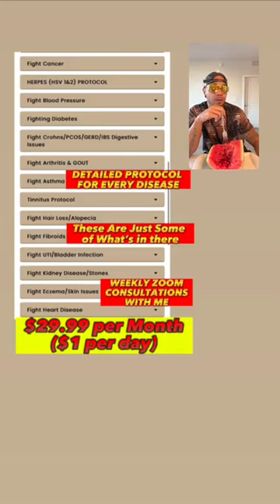Why Watermelon CAN be UNHEALTHY for you! (Pay Attention)